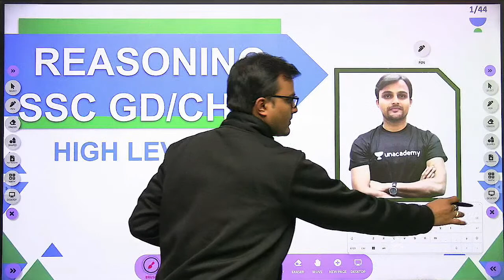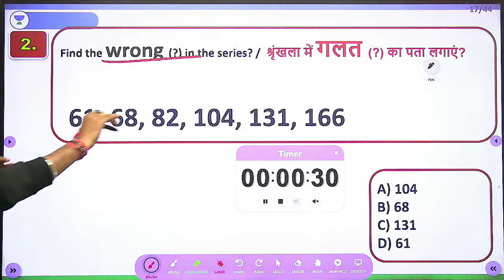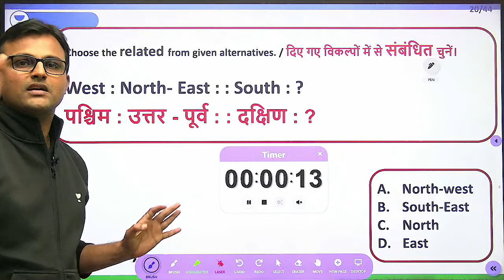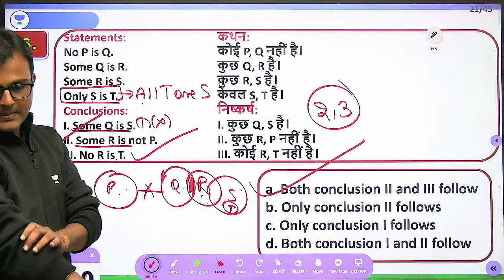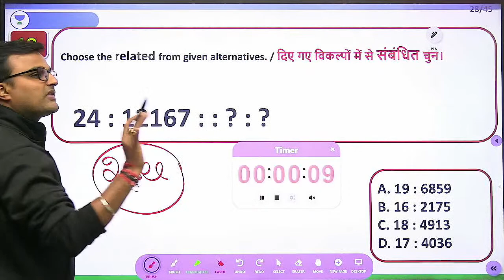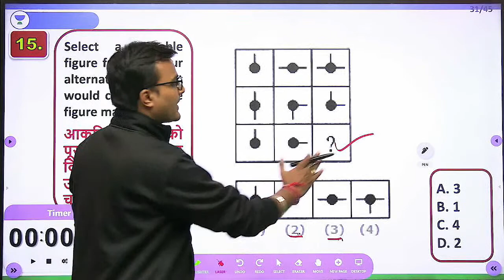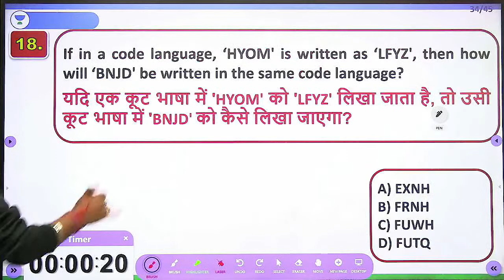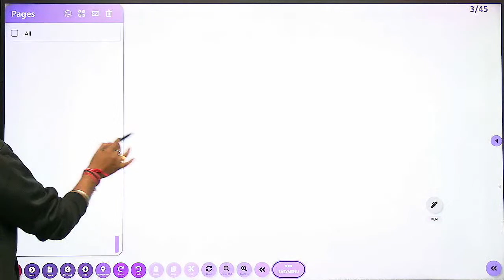Reasoning Expected Questions | 20/20 | SSC GD 2022 | Akash Chaturvedi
Reasoning Expected Questions with Tricks will be discussed In this session by Educator Akash Chaturvedi. These Reasoning Questions Set will help you to score better in the upcoming SSC GD Exam.

Morning Shows:
5:00 AM Current Affairs Quiz by Krati Singh
7:00 AM Daily Current Affairs by Krati Singh

9:00 AM -  GS by Aman Sharma
10:00 AM - Reasoing by Ritika Tomar
11:00 AM - Maths by Sahil Khandelwal
12:00 PM - GK/GS/CA by Krati Singh

12:30 PM - Maths by Sahil Kahndelwal
2:00 PM - English By Sandeep Kesarwani
3:00 PM - GK/GS by Krati Singh
10:00 PM - Reasoning by Akash Chaturvedi

For All Exams:
7:00 PM - GK/GS by Amandeep Sharma
8:00 PM - GK/GS/Current Issues by Krati Singh
9:00 PM - Reasoning by Ritika Tomar

➤ About the Educator:  Studied at Rajiv Gandhi Technical University Bhopal.

You can enroll to Unacademy Subscription and get the following benefits:
1. Learn from your favourite teacher
2. Dedicated DOUBT sessions
3. One Subscription, Unlimited Access to Live Online Classes and Videos
4. Real-time interaction with best-in-class teachers
5. You can ask doubts in live online classes
6. Limited students in each Class
7. Download the videos & watch them offline